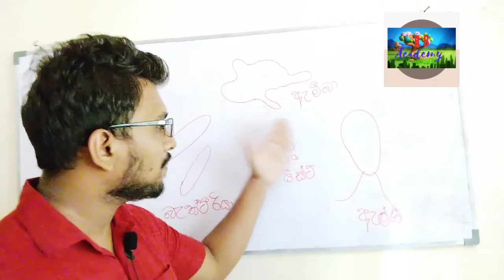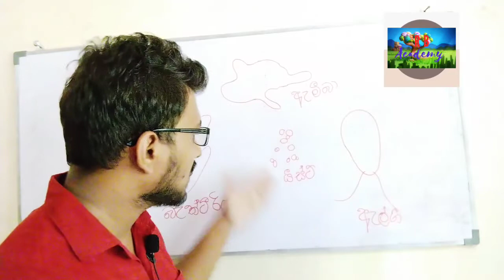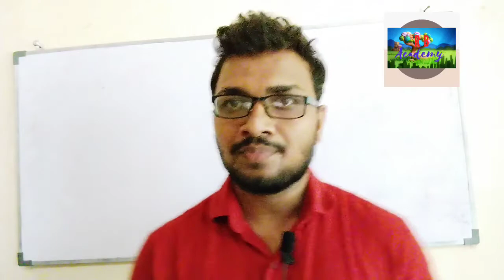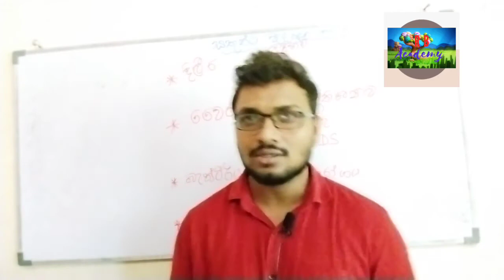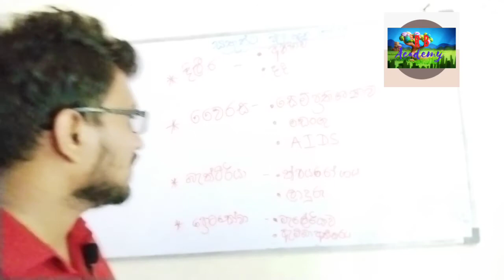Grade 8 lession 1 | Science | Vidyawa 8 wasara | ක්ෂුද්‍ර ජීවීන්ගේ විවිධත්වය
Description: Welcome to our Grade 8 Science channel dedicated to helping students in Sri Lanka excel in their science studies. Our engaging and informative videos cover a wide range of topics in the Grade 8 science curriculum, making learning fun and accessible. Join us on this educational journey and discover the wonders of science right from your own home.